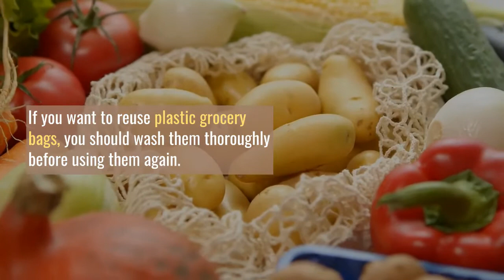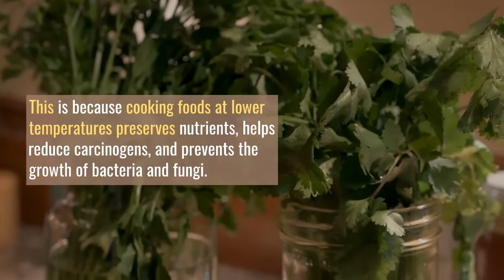Is Sous Vide Cooking Safe? 5 Superb Facts About That You Should Know About It